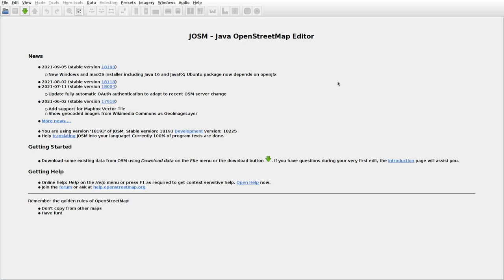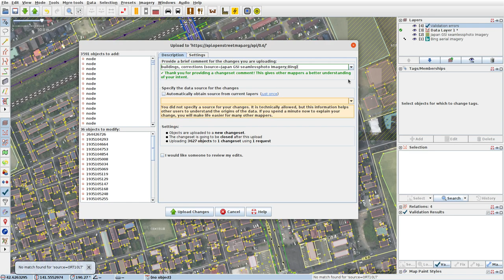JOSMrec0871 2021 09 26